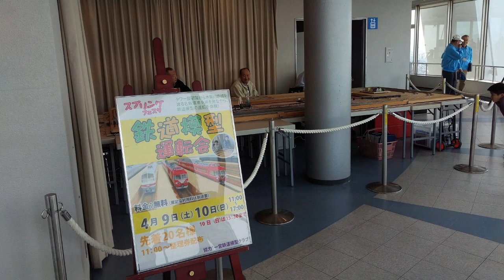Model railways Pictures 2016-04-09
2016年4月9日・10日、愛知県一宮市にある公営木曽三川公園 138タワー展望室において、138タワーパーク スプリングフェスタ、鉄道模型運転会を行いました。
その模様をご覧下さい。「一宮鉄道模型クラブ」